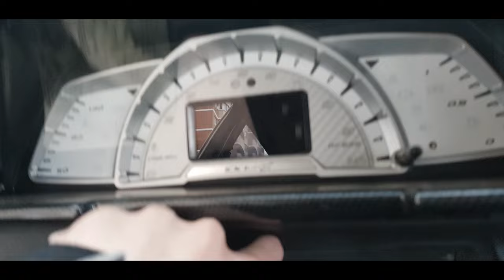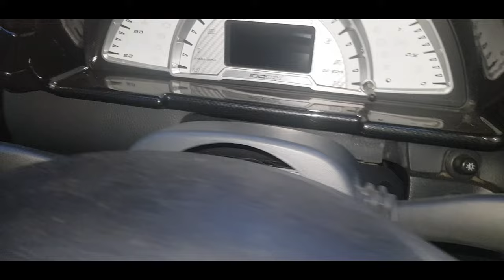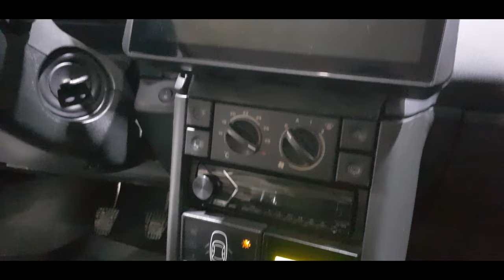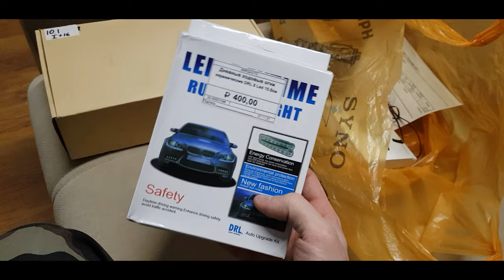✅ Ставим мотор ЭУРа на ВАЗ 2111 с ранней торпедой! ✅ Новогодний движ ✦✦✦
Партнер выпуска.